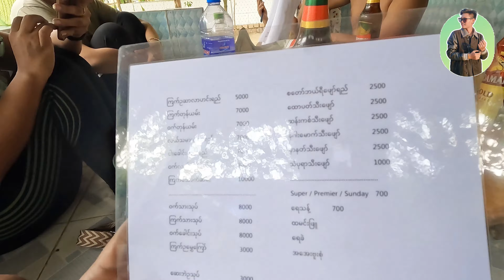ရန်ကုန် ထန်းတပင်မြို့က ''စိမ်းလဲ့ဝေ'' အပန်းဖြေရေကူးကန်🏊‍♀️🏊‍♀️🏊‍♀️ZMPVLOG ZinMyoPaing ZMP💀